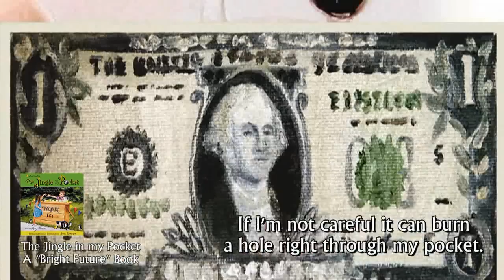The Jingle In My Pocket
By Gary & Jan Bower.